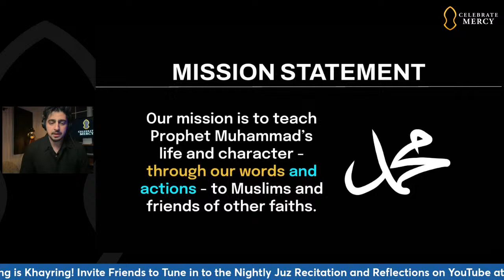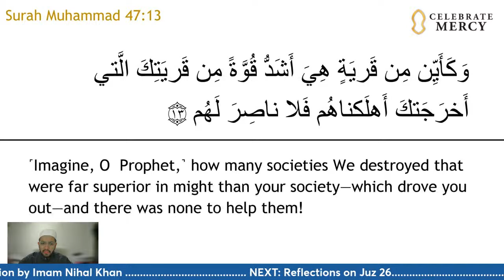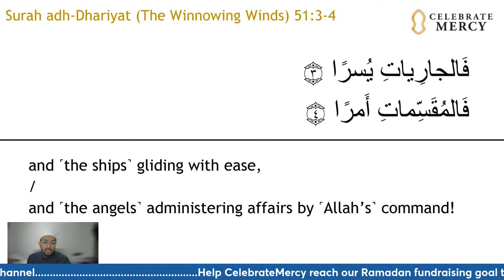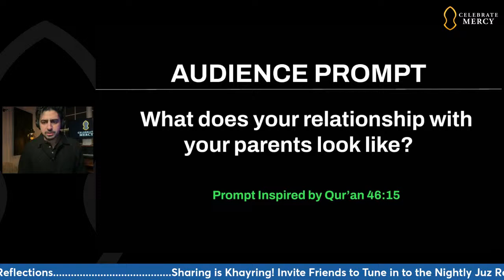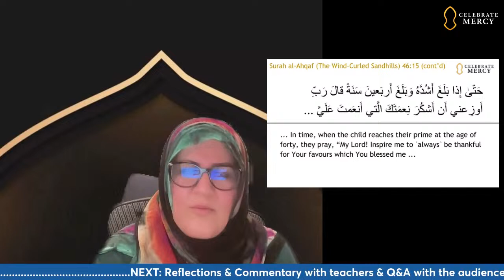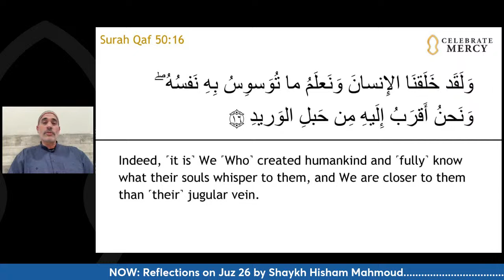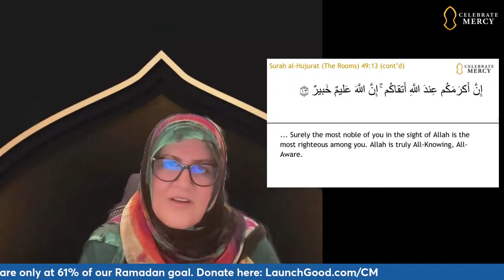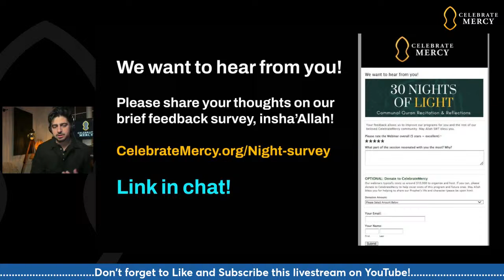Night Quran 26/30: Recitation & Reflections [Nihal Khan, Hosai Mojaddidi, Hisham Mahmoud]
JUZ 26 / 30
TEACHERS: Imam Nihal Khan, Ustadha Hosai Mojaddidi, Shaykh Hisham Mahmoud

Join CelebrateMercy at 11 pm ET every night for the recitation of one-thirtieth (Juz) of the Quran, followed by a short summary. Teachers will lead a discussion and Q&A with the audience about specific themes and passages from the Juz. Audience members will have the chance to share their questions and reflections.

🔹CelebrateMercy is bringing you 70 programs in 30 days. Support our Prophet-focused initiatives for kids, teens, and adults this Ramadan and beyond

🔹 REGISTER for the full '30 Nights of Light' Ramadan series (at no cost) You'll get access to the private WhatsApp community, bonus content, resources, and reminders.

00:00:00 Introduction
00:11:40 Audience Prompts
00:12:14 Imam Nihal Khan Introduction
00:14:44 Recitation
00:56:57 Announcements
00:59:31 Shaykh Hisham Mahmoud Introduction
01:01:48 Shaykh Hisham Reflection on 49: 1-2
01:11:00 Audience Comments + Teacher Panel
01:24:52 Announcements + Audience Prompts
01:28:19 Ustadha Hosai Mojaddidi Introduction
01:29:20 Ustadha Hosai Reflection on 46: 15
01:46:32 Audience Comments + Teacher Panel
02:03:22 Announcements + Audience Prompts
02:08:55 Shaykh Hisham Reflection on 50: 16
02:17:12 Audience Comments + Teacher Panel
02:22:45 Announcements
02:25:10 Ustadha Hosai Reflection on 49: 10-13
02:38:13 Audience Comments + Teacher Panel
02:57:24 Dua by Shaykh Hisham
02:59:35 Closing Announcements